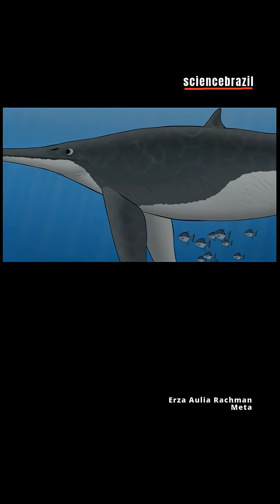GIANT MONSTERS OF THE SEAS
@petermoonbr – 12/13/2025

MUSIC
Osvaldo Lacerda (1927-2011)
Concerto para Flautim
e Orquestra de Cordas (1980)
USP Filarmônica

REFERENCES:
Lomax DR et al. 2024. The last giants: New evidence for giant Late Triassic (Rhaetian) ichthyosaurs from the UK. PLoS ONE 19(4):e0300289.
Bianucci G et al. 2023. A heavyweight early whale pushes the boundaries of vertebrate morphology. Nature 620(7975):824-829.
Motani R, Pyenson ND. 2024. Downsizing a heavyweight: factors and methods that revise weight estimates of the giant fossil whale Perucetus colossus. PeerJ 12:e16978.
Sternes PC et al. 2024. White shark comparison reveals a slender body for the extinct megatooth shark, Otodus megalodon (Lamniformes: Otodontidae). Palaeontologia Electronica 27(1):a7.